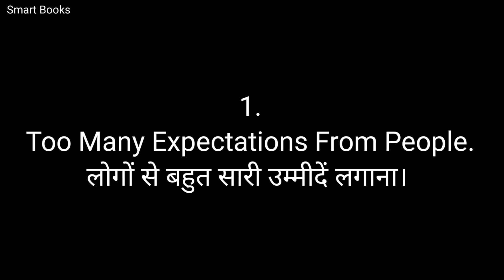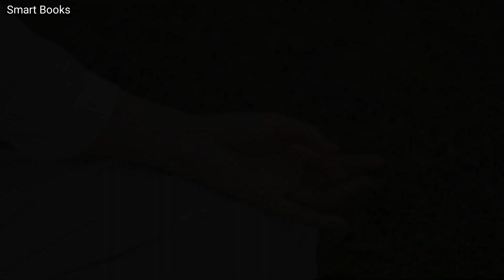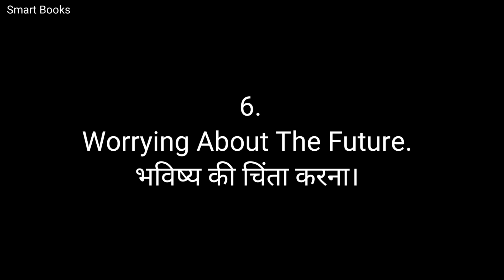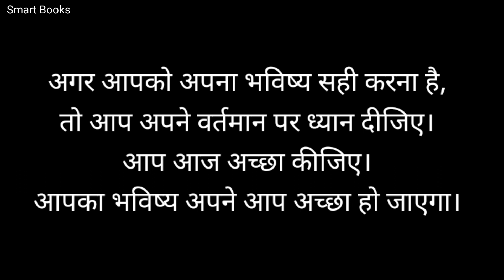A.P.J. Abdul Kalam Advice For Student in Hindi. अब्दुल कलाम जी की सलाह। Smart Books.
A.P.J. Abdul Kalam Advice For Student in Hindi. अब्दुल कलाम जी की Advice. Smart Books.

In This Video You Will See The Mistakes We Do, Which We Should Avoid.

Time Stamps.
00:00 - Intro.
00:17 - Expectations.
00:52 - Comparing.
01:17 - Toxic People.
01:43 - Holding Grudges.
02:10 - Self Importance.
02:40 - Future Worry.
03:16 - Putting Down Other.
03:52 - Rushing.

Music Used In This Video Is By: @ScottBuckley       (Reverie).

ABOUT US:

Welcome I'm AvinashKumar.
We Create Videos On Following Topics.

Motivation, Book Summaries, Life Changing Tips, Mindset, Positivity, Quotes, Self Development, Happy Life, Love Peace Of Mind, Self Help Tips, Psychological Fact, Success Habits, True Stories, Finance, Self Education And Much More.

Our Videos Will Definitely Add Value In Your Life. We Will Give You Proven Success Formulas Given By Highly Successful Humans. Our Channel Has Capacity To Make You A Less Ordinary Human.

under section 107 of copyright act 1976, allowanceis made for "fair use" for porposes such as criticism, commenting, news reporting, teaching, scholarship and research.fair use is use permitted by copyright statute that might otherwise be infringing.non profit educational or personal use tips the balance in favour of fair use.